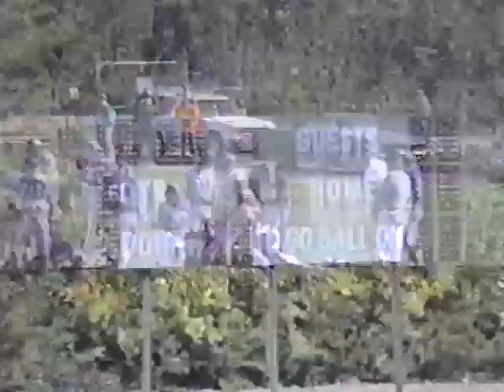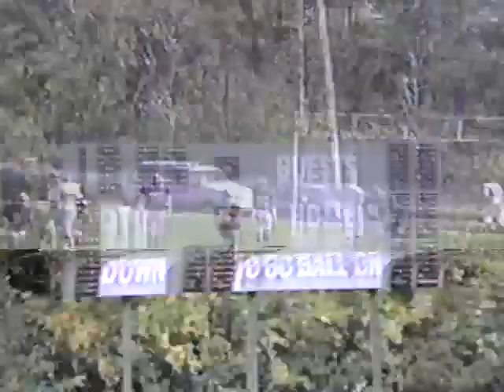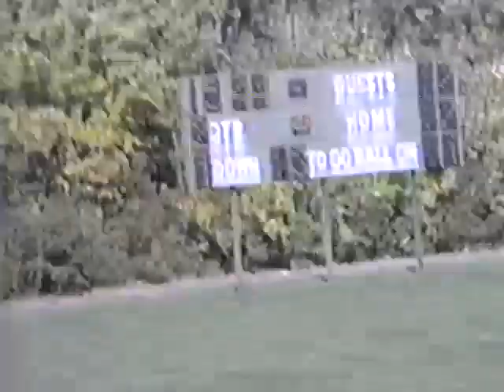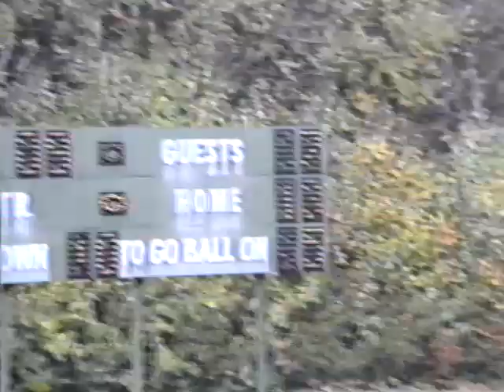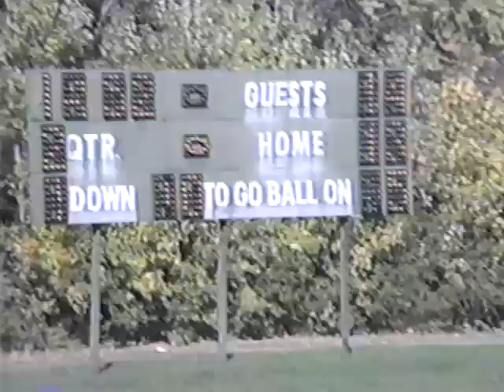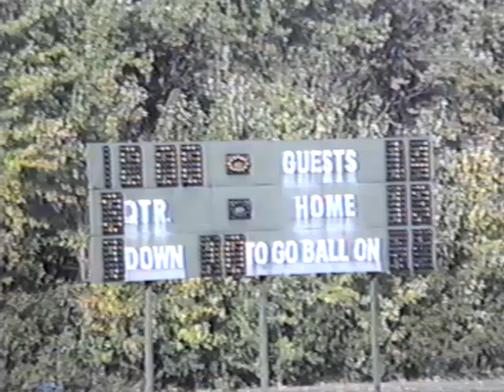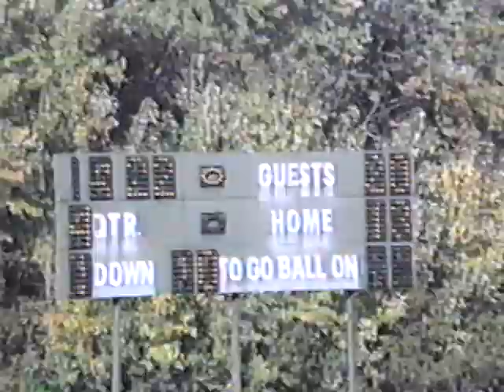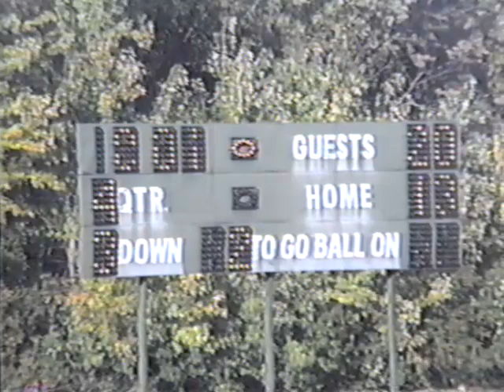1990 Lincoln Sudbury 20 Boston Latin 13